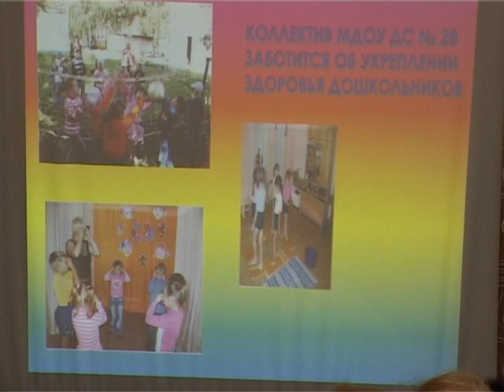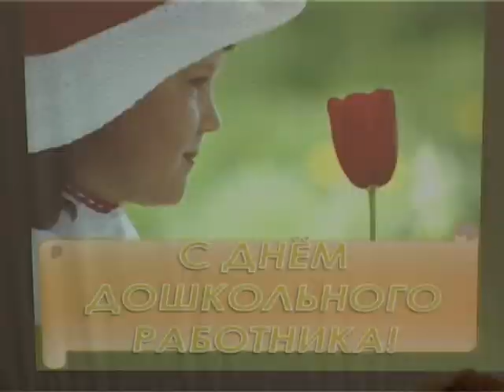Праздник воспитателя дошкольного учреждения. Сентябрь 2010 год.